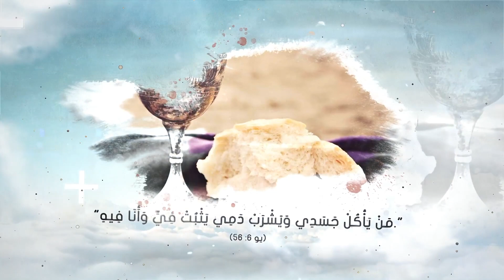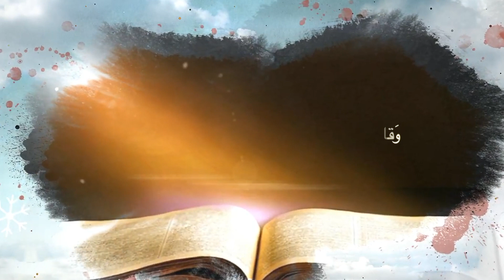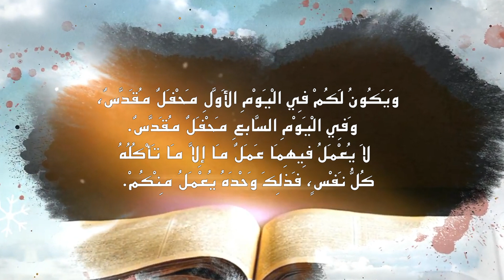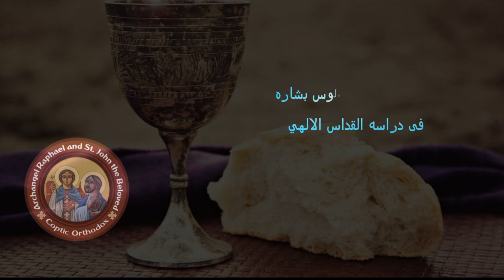دراسه القداس الالهي مع ابونا انجيلوس بشاره ( الحلقه الاولى )